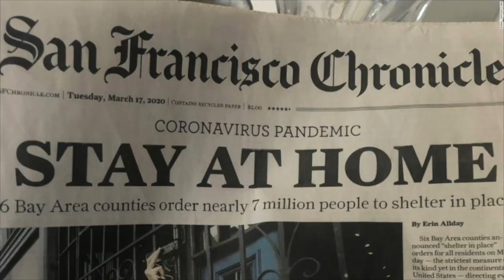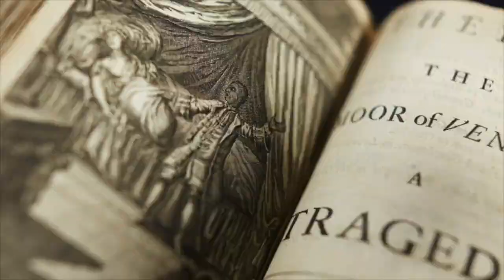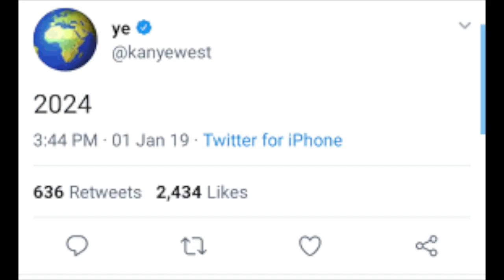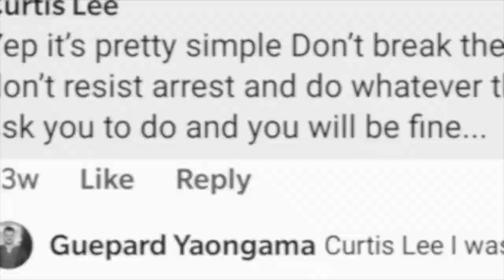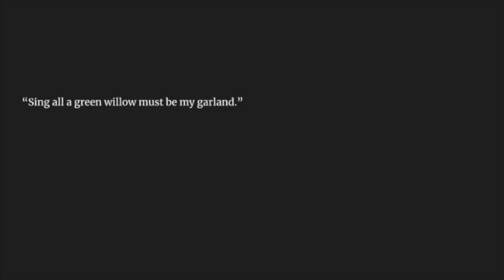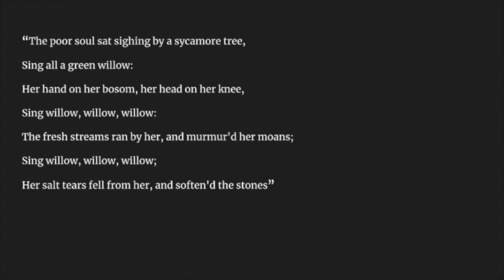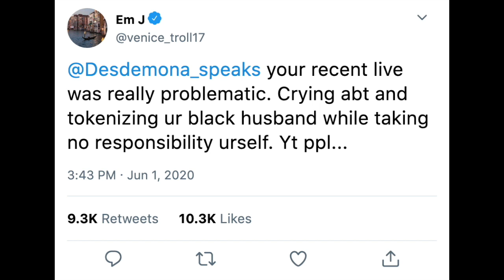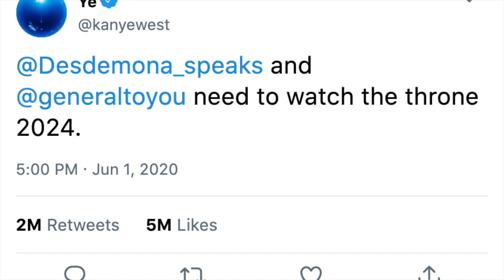The Othello Project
Shake on the Lake's ensemble puts Shakespeare's OTHELLO from 1603 in conversation with 2020.